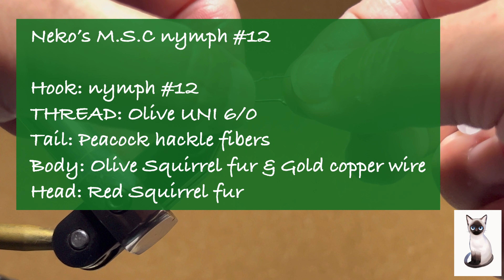Neko's M.S.C nymph #12